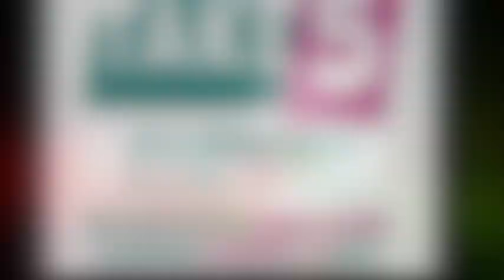TAKE 5 "REEMO DA CEO" OFFICIAL BIRTHDAY BASH TOUCH-UP TV HD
MORE INFO VIEW

PROMOTIONS, PARTY AD'S, TV AD'S BUSINESS AD'S & MORE LIVE HD RECORDING & GLOBAL ADVERTISING
FACEBOOK/TOUCHUP.TVLIVE  /  YOUTUBE: CATO TOUCH-UP

ALL HD VIDEO ALL EVENTS